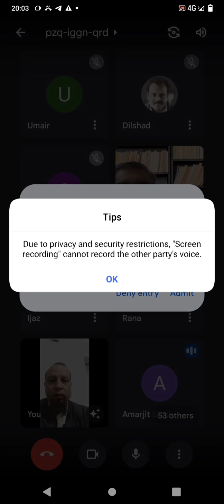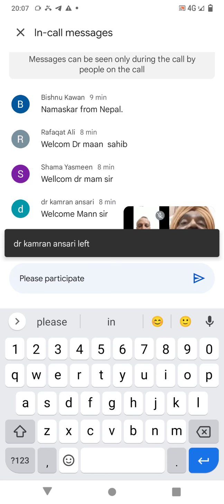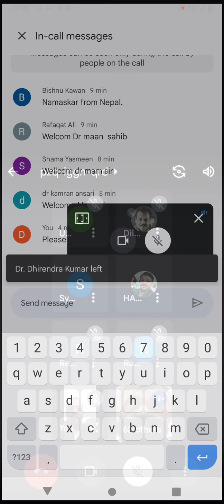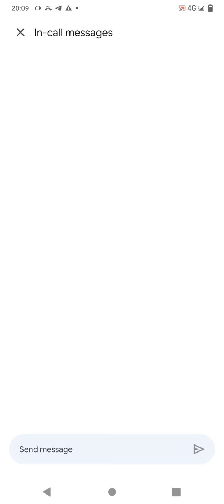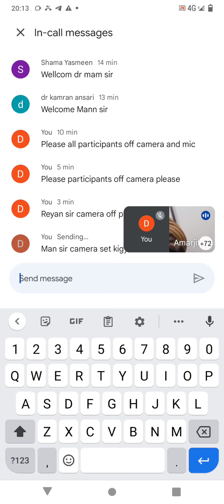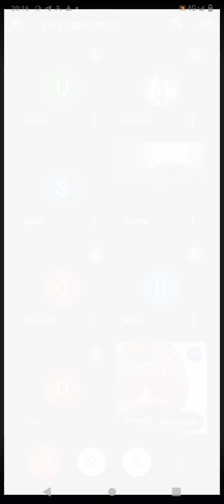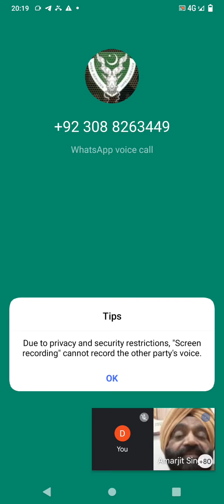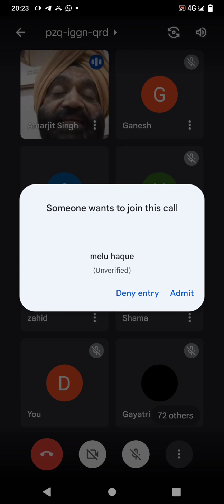Belladona Mind Symptoms By Dr Amarjit Singh Man.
GMT Pakistan (Group of mind Technique Pakistan) and it's team effort to spread the knowledge of homeopathy in Pakistan.
we are very great ful our master Dr Sehgal and o today our speaker Dr Amarjit Singh Man sir.

Organiser : Dr Muhammad Amjad Mansoor
and GMT Pakistan Team.